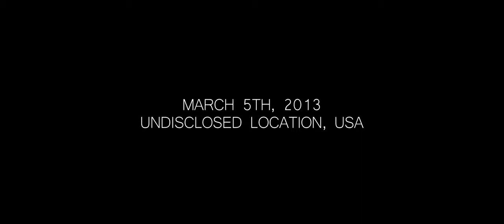Dying CIA Agent reveals US Government Alien Contact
The Truth will set you Free, especially when you Die and go to the other side